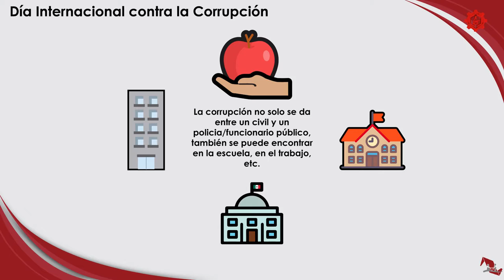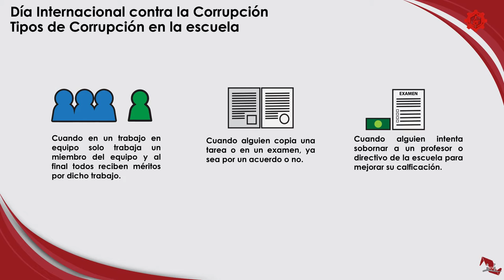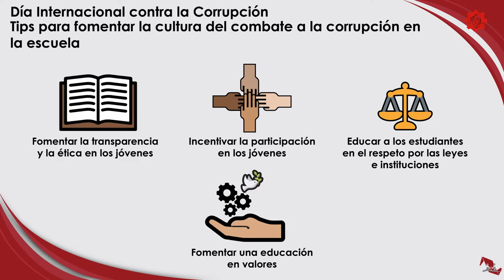Conoce tus Derechos/Día Internacional contra la Corrupción/20191203-CE1920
Conoce tus Derechos.Día Internacional contra la Corrupción. Conduce: Guadalupe Palma y Natalia Sthephens. Fecha de emisión: 03 de Diciembre 2019. Este y otros programas los puedes ver Producciones con fines educativos a cargo del Lic. Ernesto Gutiérrez Garcés - Director General de Educación Secundaria Técnica en la CDMX